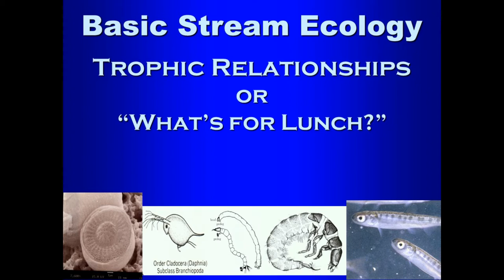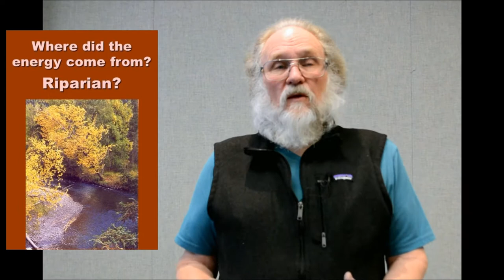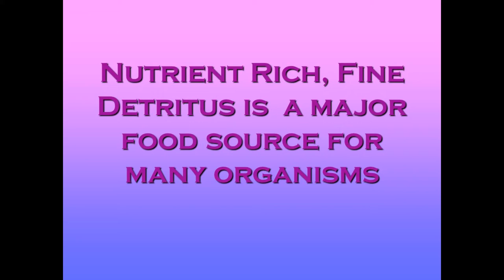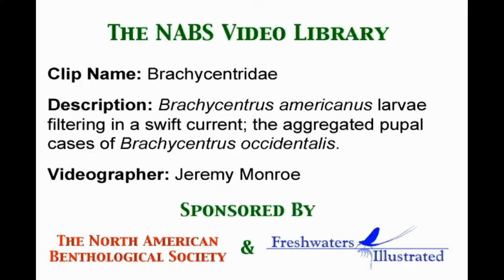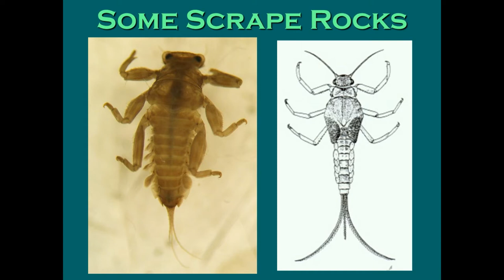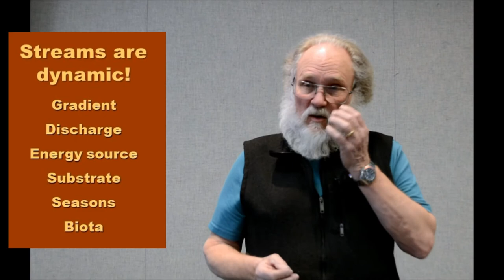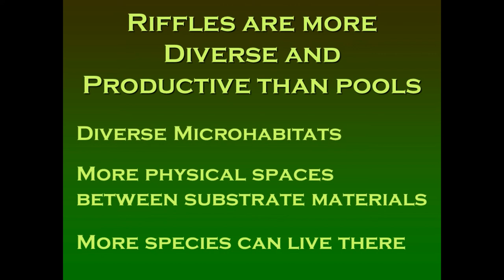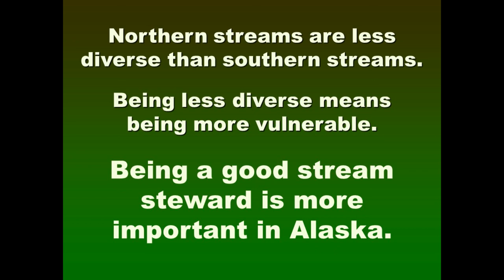(Part 1 of 3) Stream Ecology with Dr. David Wartinbee at Kenai River Guide Academy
Dr. David Wartinbee, professor emeritus of Biology at Kenai Peninsula College and East Stroudsburg University shares an introductory lecture on stream ecology for the 2021 Kenai River Guide Academy.

Thanks to Kosette Isakson and Annie Grenier from the Alaska Office of Boating Safety for film production, and to the Kenai River Center, where the film was recorded.